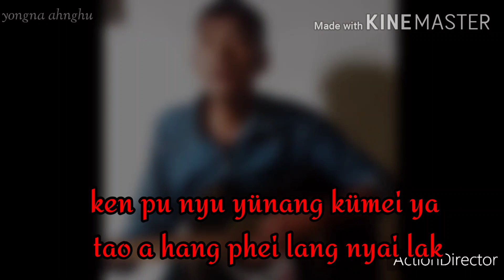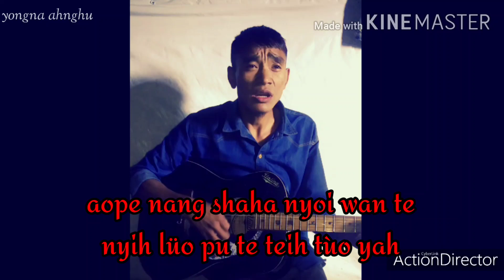Konyak love song by Yopong konyak